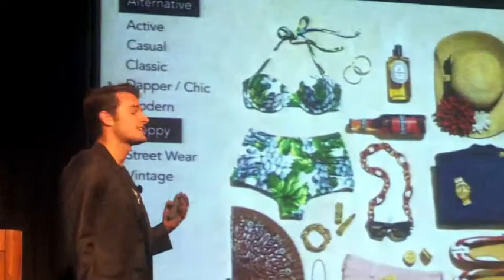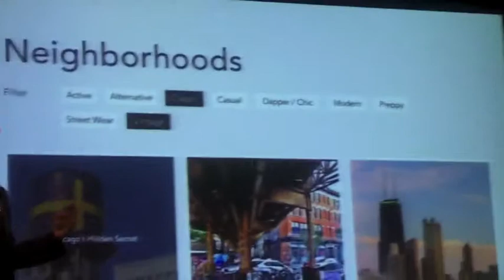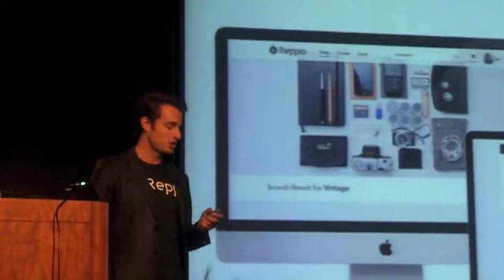2013-07-30 Technori Pitch - Reppio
The first business to pitch at the July Technori Pitch event was Reppio.  Reppio is an online marketplace where consumers can find unusual items that normally they would only find at small specialty shops in unusual locations throughout the world.